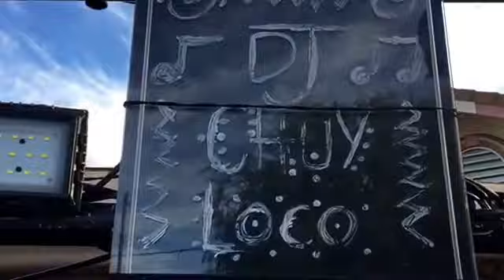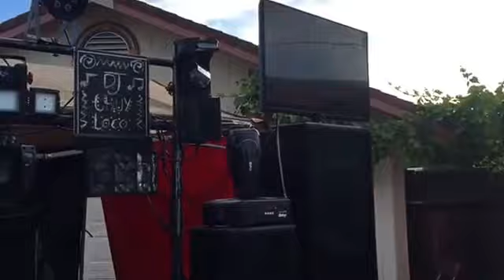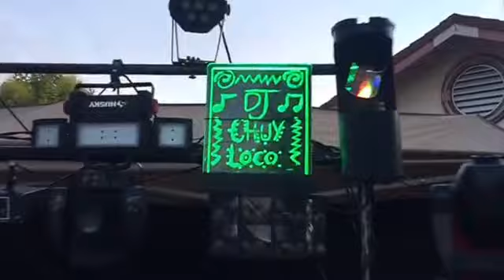Primera comunion de Jonathan 2016